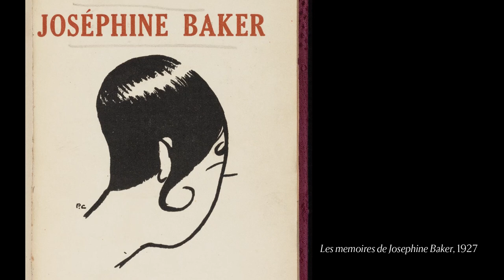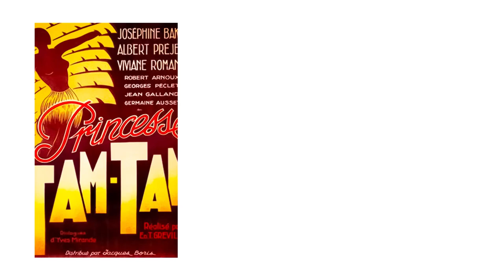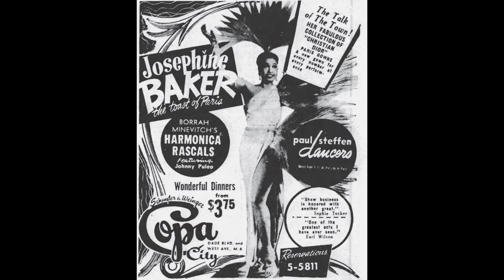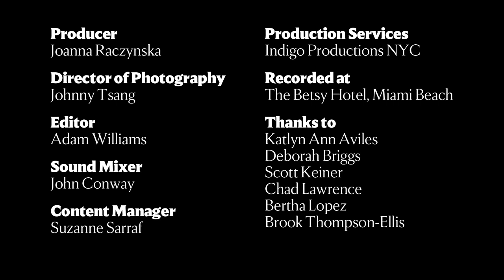Terri Simone Francis: Josephine Baker and Black Cinema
Entertainer Josephine Baker was among the first Black women to star in feature films during the 1920s and 1930s and holds monumental significance for the understanding of American film history. Terri Simone Francis, associate professor, department of cinematic arts, School of Communication, University of Miami reflects on Josephine Baker’s influence as both an international cultural figure and an African American film pioneer.

Don't miss "Zou Zou," starring the inimitable Josephine Baker, it tells of unrequited love and overnight stardom.